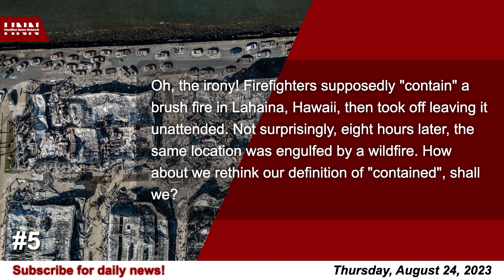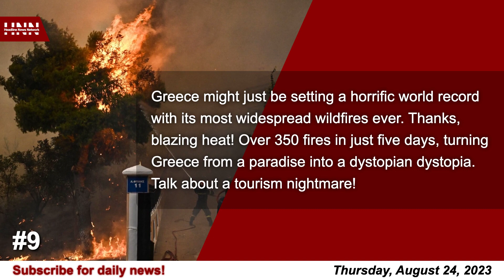Top 15 News from August 24, 2023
00:05 - 1. Tonight's GOP debate might be worth watching for once, since the usual star, Donald Trump, has decided to play hooky...
00:17 - 2. Well, turns out Biden's incentives for foreign investment are working.
00:31 - 3. In his best impression of a global liberator, China's leader Xi Jinping is cozying up to Africa, promising to amplify the voice of poor nations...
00:43 - 4. In a turn of events more befitting a high school gym than the political arena, long-shot Republican hopeful, North Dakota Governor Doug Burgum, racks up more than political points playing basketball - he notches an ER visit and a questionable debate appearance...
00:58 - 5. Oh, the irony! Firefighters supposedly "contain" a brush fire in Lahaina, Hawaii, then took off leaving it unattended...
01:11 - 6. So, Florida's Governor Ron DeSantis is seething after his debate strategy for the 2024 campaign went public right before the first debate...
01:24 - 7. In a delightful turn of events, Rudolph Giuliani, former Trump's personal lawyer, is all set to serve some time, planning to surrender in the Georgia Election Case indeed...
01:37 - 8. In a stunning display of structural prowess, a bridge still under construction in Mizoram, India, decided to prematurely introduce itself to gravity, tragically killing 17 workers...
01:50 - 9. Greece might just be setting a horrific world record with its most widespread wildfires ever...
02:02 - 10. Oh look, Ukraine decided to deliver a wake-up call to Russia, right at its doorstep! Moscow received drone gifts for the sixth day straight, and a warm welcome was also extended to a Russian village near the Ukrainian border that unfortunately left three dead.
02:14 - 11. It's game time in the political arena, with hopefuls literally wearing their personalities on their sleeves...
02:28 - 12. In a dazzling display of gender progress, the all-male South Carolina Supreme Court has upheld the state's new six-week abortion ban...
02:40 - 13. Get ready for a circus as the Republican presidential primary contenders get in the ring for their first debate of 2024...
02:55 - 14. "Challenge accepted," says Florida Governor Ron DeSantis, gearing up to outshine Donald Trump and promising to eradicate leftism and discard woke ideology...
03:07 - 15. Get ready for some sizzling political chatter, folks...